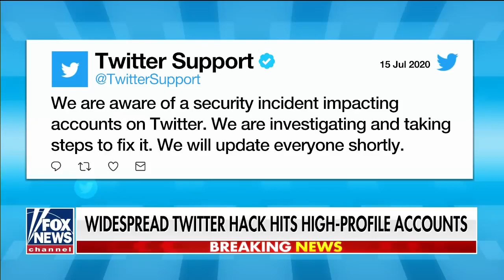Mockingbird News | "Inside Job"@ Twitter manipulated high-profile accounts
Mockingbird News
Widespread Twitter hack hits high-profile accounts

106 and 106A, the fair use of a copyrighted work for purposes such as criticism, comment, review and news reporting is not an infringement of copyright.